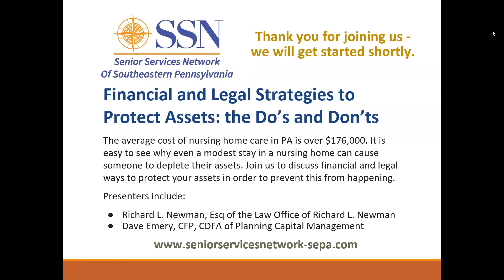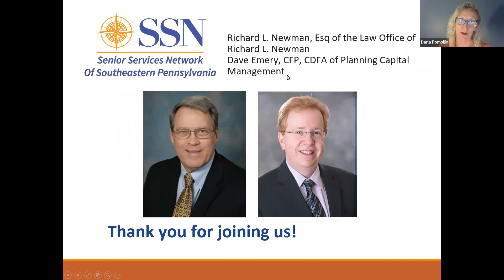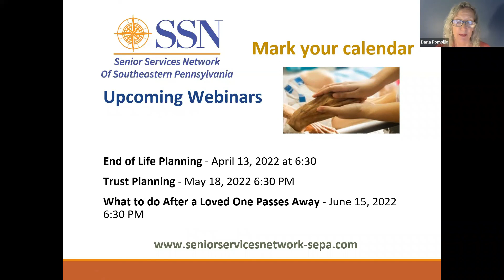Financial & Legal Strategies to Protect Assets: the Do's and Don'ts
Did you know the average cost of nursing home care is over $176,000?
Join Planning Capital's Dave Emery, along with Richard L. Newman, Esquire of the Law Office of Richard L. Newman, for a recorded webinar where you can learn the financial and legal methods you can take to protect your assets now, so they won't get depleted later.

This webinar was organized by Senior Services Network of Southeastern Pennsylvania.